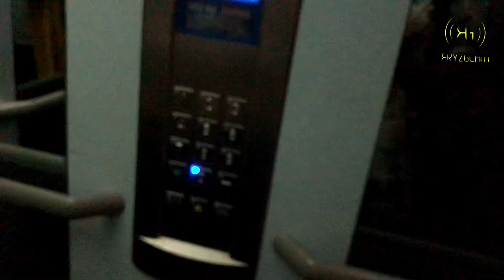BRIDAL SHOWER VLOG / MY FRIEND IS GETTING MARRIED.💃🏻💃🏻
Hi guys you are welcome to today’s vlog, as my friend is taken 💃🏻💃🏻💃🏻today is her bridal shower so grap some popcorn and a chill bottle of drink why you enjoy the bridal shower.
for previous videos scroll down and click on the links👇🏻👇🏻
- [ ] UPLOAD DAY
- [ ]   =WENSDAYS and SOME SUNDAYS

- [ ] PRODUCTS USED
- [ ] @Garnia miceller water
- [ ] @thyer toner
- [ ] @omaricode moisturizer
- [ ] @rimelstaymate primer
- [ ] @zaron oil matifiyer
- [ ] @juviasplace eyeshadow palette in masquerade
- [ ]   ☑️ I TAKE CLIENTS

- [ ] - +*+*please 🙏🏻🙏🏻
- [ ] I will be bringing you new videos twice on this channel.
- [ ] If you will love to see my previous video

* HOW TO APPLY FOUNDATION FOR BEGINNER//Ekyz series Day 5

PHOTOGRAPHER: birthrightmediconcept